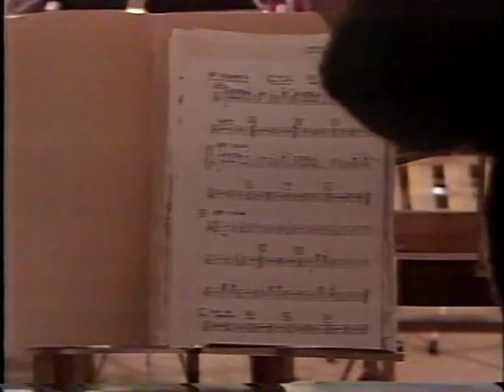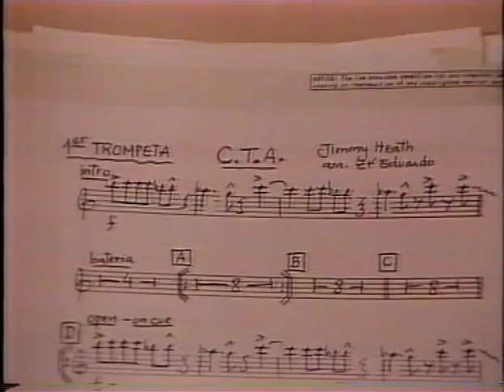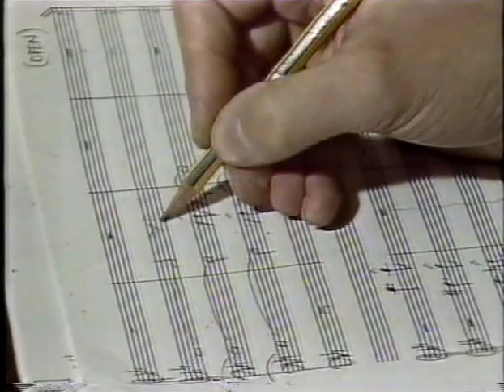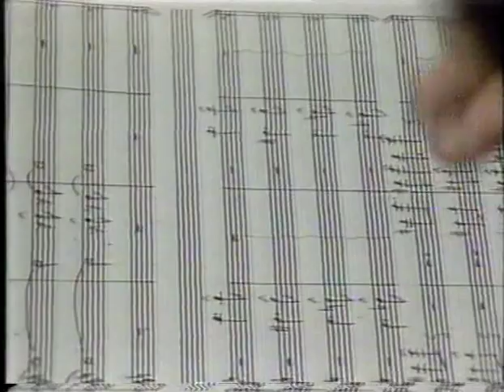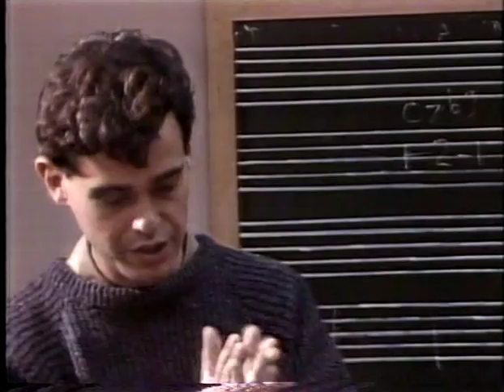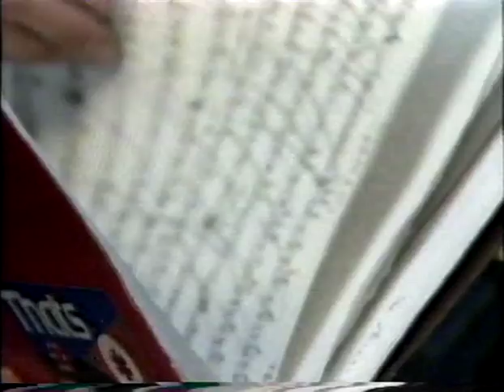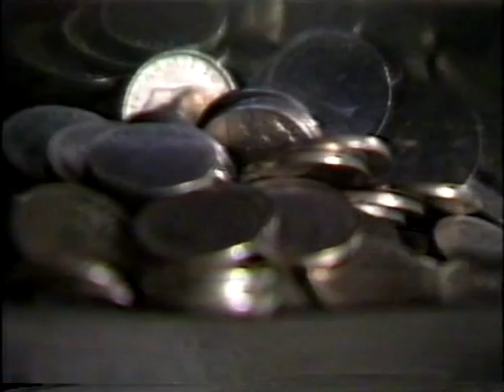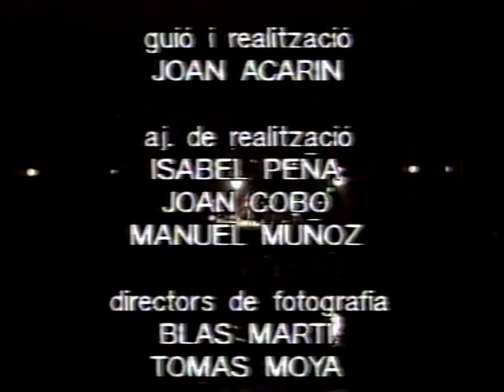Ze eduardo / Tete Montoliu 1988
TRANSFERED FROM  A  V.H.S TAPE
TVE Sant Cugat 1988
21:52 puest - 48: Tete busca acordes de Nefertiti